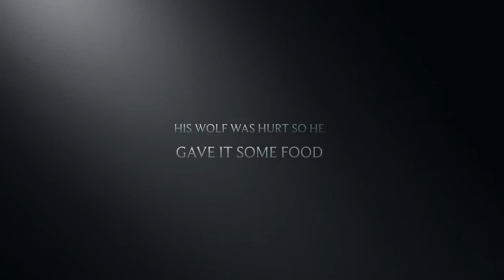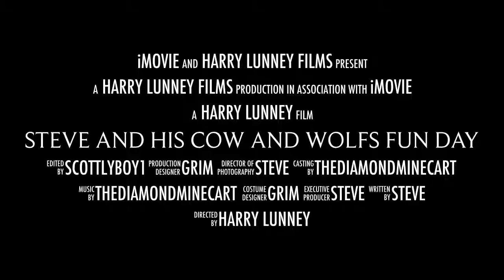Steve And His Cow And Wolfs Fun Day trailer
Steve and his cow and wolf have a fun day